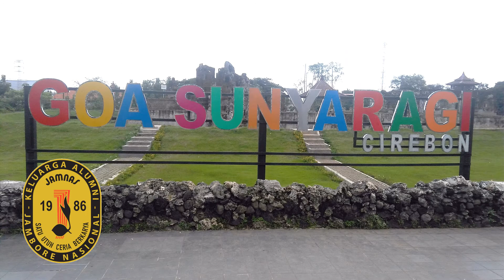ajn goes to cirebon 11-02-2019